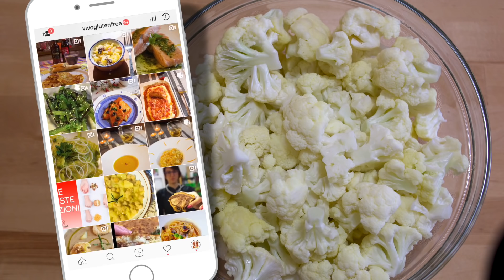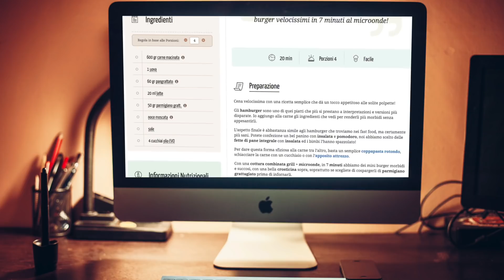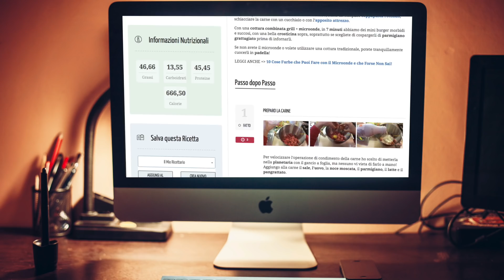Cavolfiore al Microonde in 7 Minuti Senza Odori e Pronto da Congelare | Cucina con Ale Senza Glutine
Abbonati a questo canale per accedere ai VideoCorsi e Tutor FamilyLAB:
Il cavolfiore è un contorno della stagione invernale che se cucinato nella giusta maniera dà grandi soddisfazioni anche a chi non ama propriamente questo ortaggio.

Molte persone, pur amandolo, non amano cucinarlo, in quanto rilascia un odore non gradevole per tutta la cucina.

Qui trovi tutte le verdure di stagione e la spesa del mese di gennaio ed anche come depurarsi dopo le feste solo con il cibo!

Con questo metodo, invece, potete cuocere un cavolfiore in 7 minuti, porzionarlo e congelarlo in modo da averlo già precotto solo da condire o come base per numerosissime ricette, il tutto senza il tipico sgradevole odore!

★ Cosa c’è nella mia cucina?

▼▼▼ LINKS & SOCIAL ▼▼▼